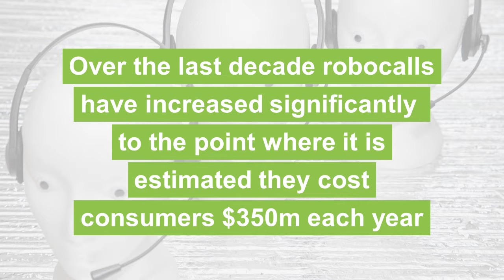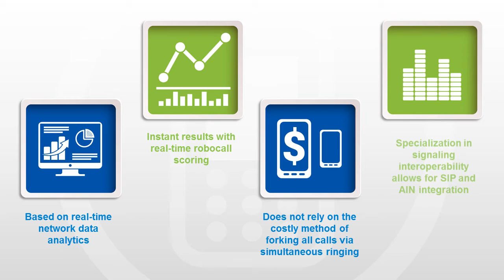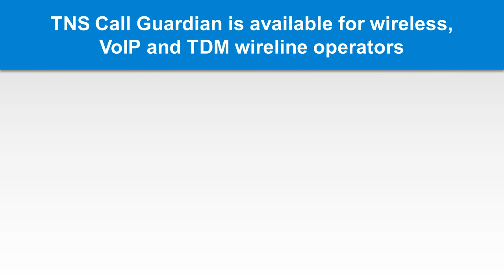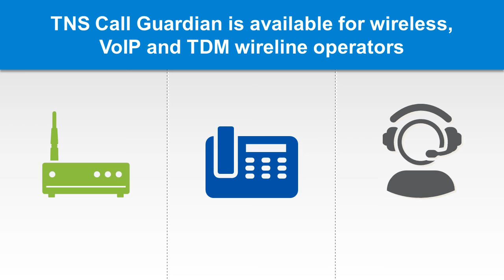TNS Call Guardian Solution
Learn how you can provide customers with a meaningful response to robocalls. Whether you provide wireless or wireline services to your customers we have options for you.